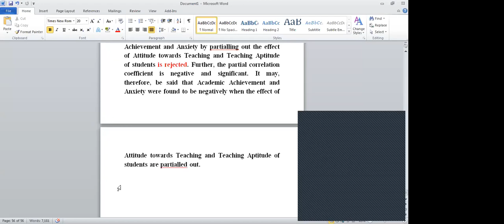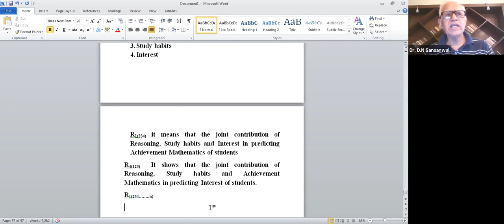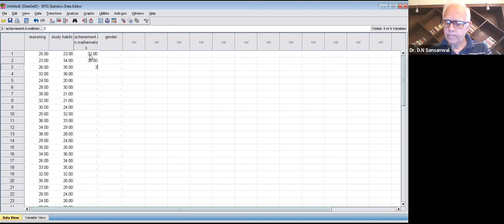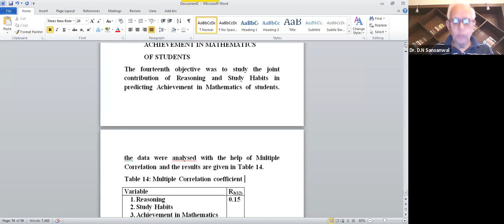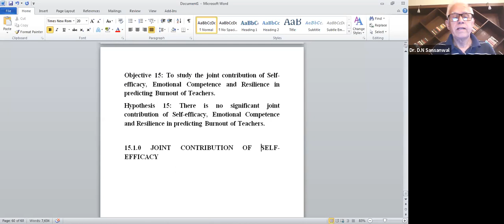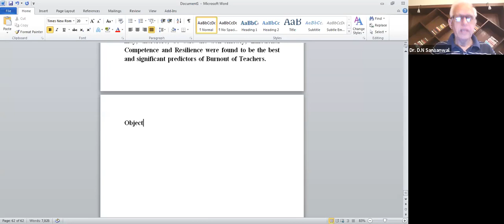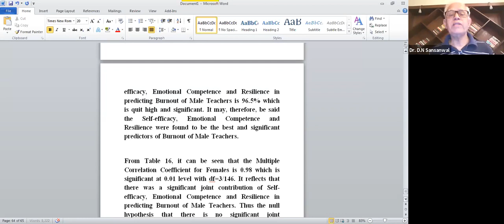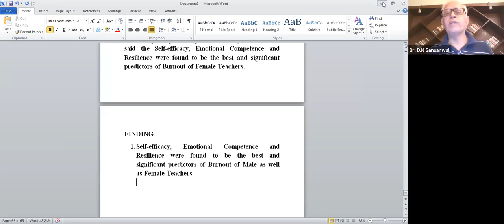Day 13 at Kalyan P.G Collge on SPSS by Dr. D.N Sansanwal